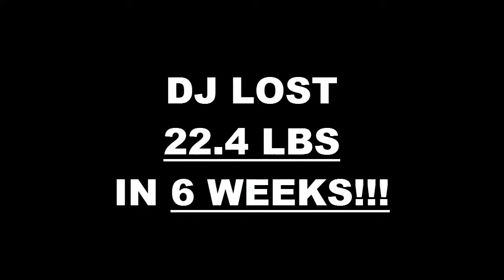Results the Training Gym 6 week challenge - DJ Stephney